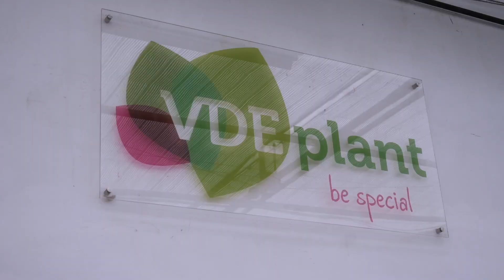Genomineerd 2024 - VDE plant - Woubrugge